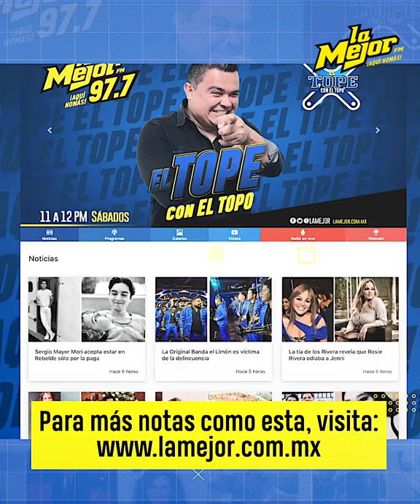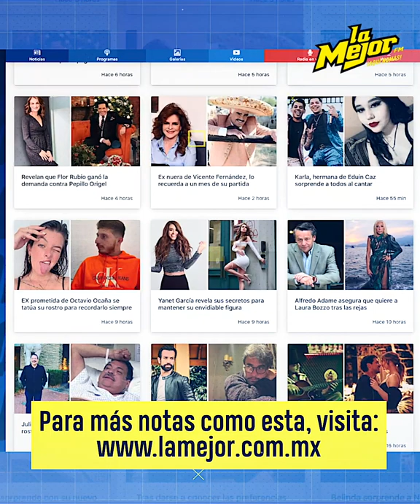Kiko es visto trabajando en un circo a los 78 años de edad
El famoso personaje "Kiko" estuvo en la mira al ser visto trabajando a la edad de 78 años, y aunque ya no deberías trabajar, revelan la razón por la que continúa en los shows.